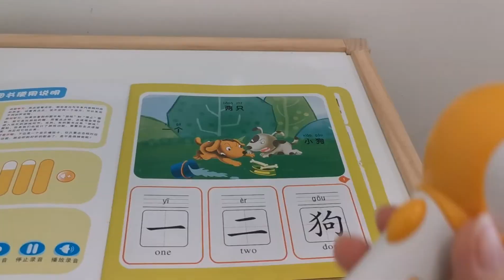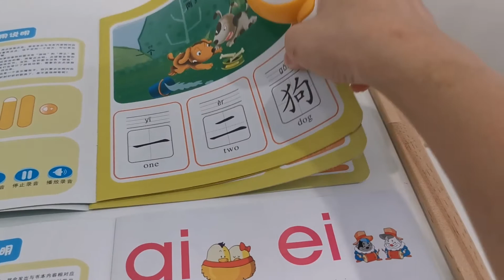Baby Bunny Reading Talking Pen